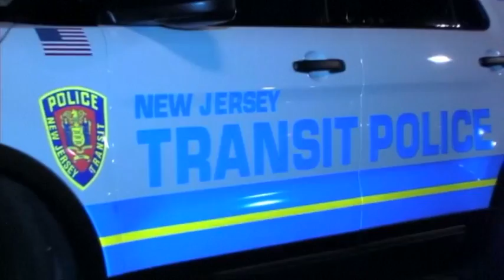Thunderous Blast At Train Station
In the U.S, an explosive device left near a train station in New Jersey, blew up as a bomb squad attempted to disarm it with a robot on Monday.

Two men had earlier found a suspicious backpack containing five potential explosive devices in a rubbish bin near the Elizabeth train station.

A bomb squad used a robot to cut a wire in an attempt to disable the device, but inadvertently set off an explosion.

Elizabeth City Mayor, Christian Bollwage said it was unclear whether the city was targeted or if the backpack might have been discarded to elude investigators.

The blast came as five men were questioned over the bomb attack in New York on Saturday, which left 29 injured.

The nation was shaken by a series of attack over the weekend, including a pipe bomb explosion in a New Jersey beach town and a knife attack in a mall.